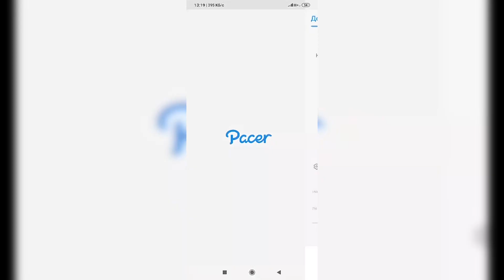Ozishni xohlovchilar uchun! Go'zal bilan OZING! (3-kun)